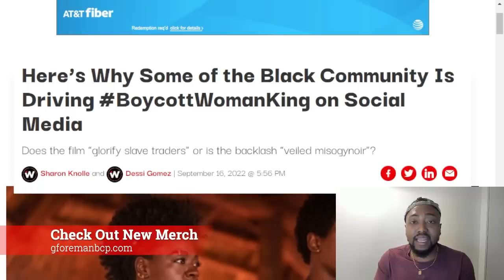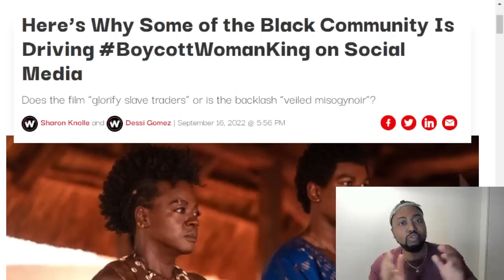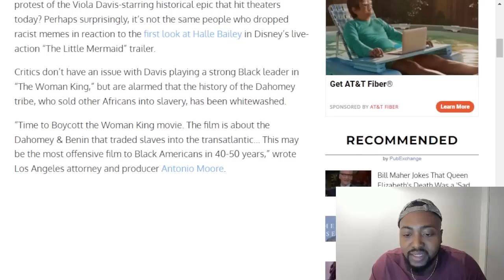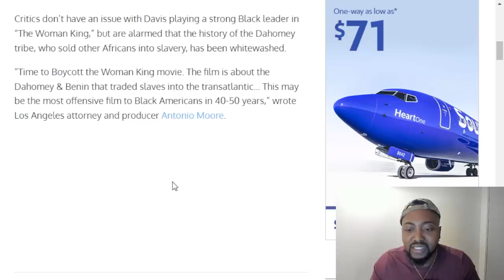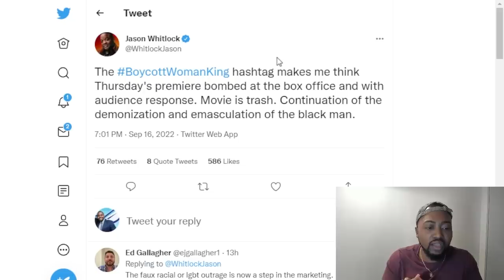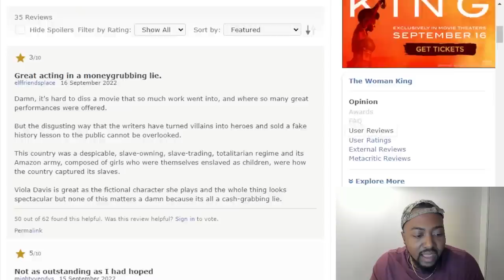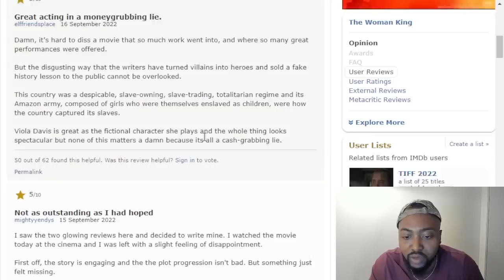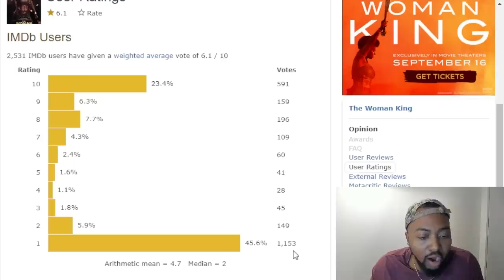BOYCOTT 'The Woman King' Trends As Black Twitter REJECTS Women's Empowerment And IMDB Ratings TANK!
BoycottWomanKing trend on social media in protest of the Viola Davis-starring historical epic that hit theaters